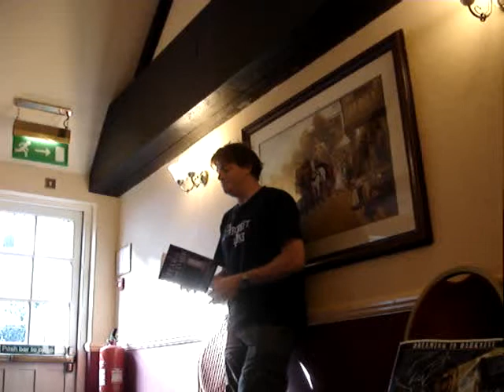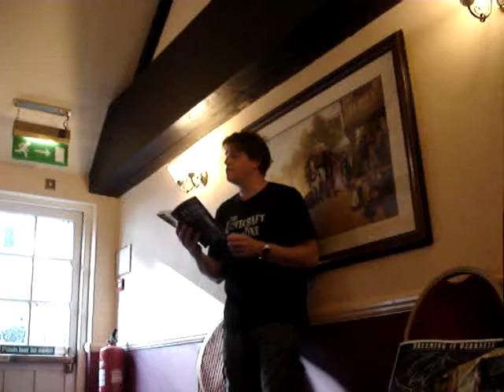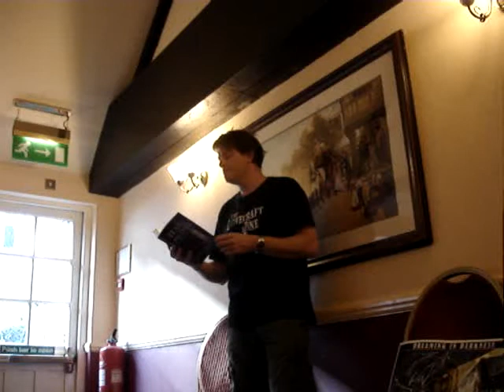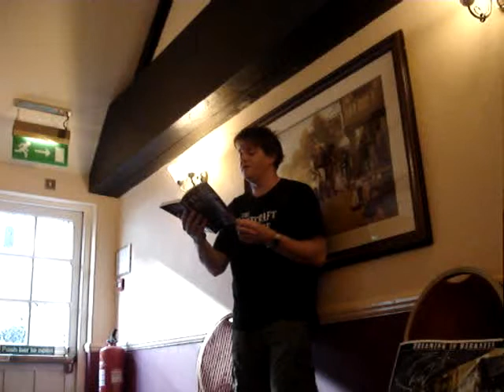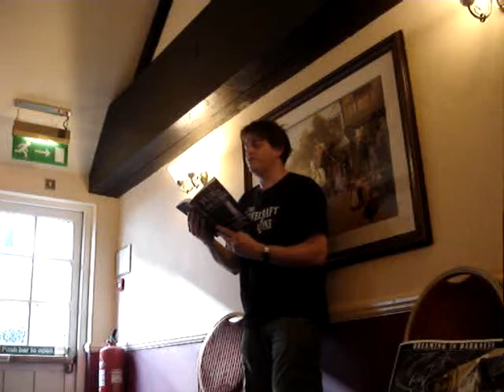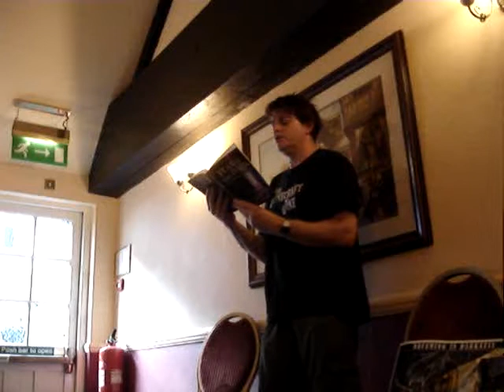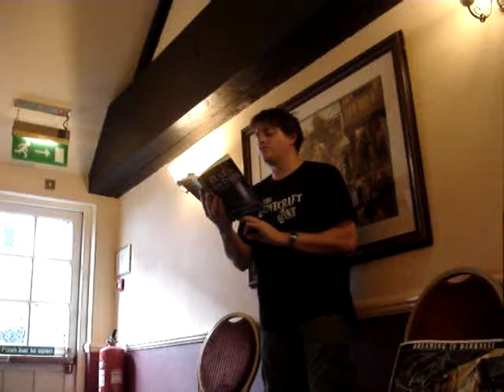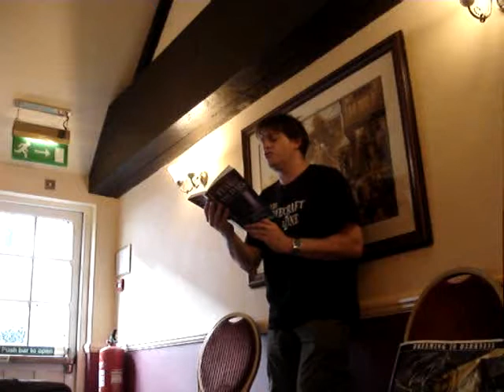DAUGHTERS OF THE NIGHT - Wallingford Bunkfest 2013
Adrian Chamberlin reading his 2011 story "Daughters of the Night" at the Wallingford Bunkfest's 2013 Storytelling Fringe. A modern-day tale of possessed bedsheets, heavily influenced by MR James's "Oh Whistle and I'll Come To You."
It was a hot and sweaty venue, and the audience were quite freaked out by what he just read - hence the exodus at the end - or was it the call of the beer tent?